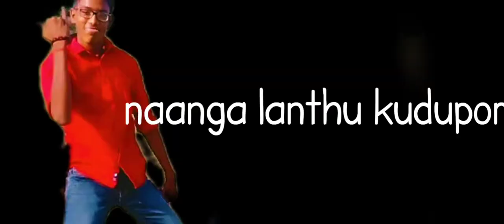BONDA MANI / lyrical video/ Mano/